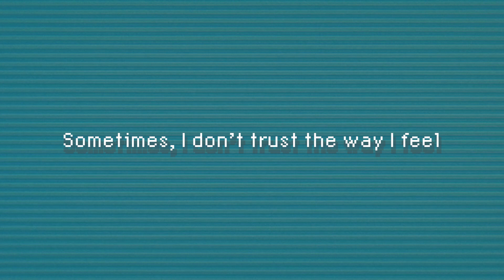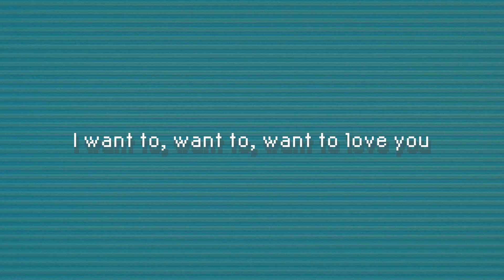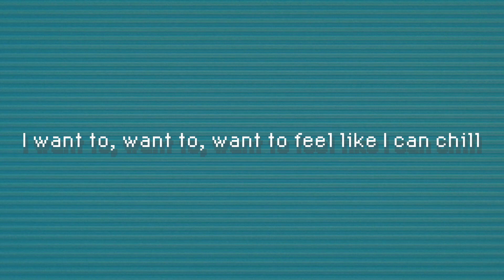Camila Cabello, WILLOW - "psychofreak" | feeling like a psychofreak sometimes | TikTok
(Pa-pa-pa-pa-pa-pa-ra)
(Pa-pa-pa-pa-pa-pa-ra)
Feelin' like a psychofreak-freak-freak
(Pa-pa-pa-pa-pa-pa-ra)
(Pa-pa-pa-pa-pa-pa-ra)

Feelin' like a psychofreak sometimes
Tryna get connected, no Wi-Fi
Tell me that you love me, are you lying?
Give me lemonade, I give you limes
House in the hills is a house of cards
Blink and the fairytale falls apart
Sorry, didn't mean to get so dark
Maybe I'm an alien, Earth is hard

Sometimes, I don't trust the way I feel
On my Instagram talkin' 'bout "I'm healed"
Worryin' if I still got sex appeal
Hopin' that I don't drive off this hill
When we're makin' love, I wanna be there
And I wanna feel you pullin' my hair
And believe the words you say in my ear
Gotta go outside, I need some air
[Pre-Chorus: WILLOW]
I want to, want to, want to touch you
Want to touch you, but my fingertips are numb
I want to, want to, want to love you
Want to love you, but my chest is tightenin' up
I want to, want to, want to feel like I can chill
Not have to leave this restaurant
Wish I could be like everyone
But I'm not like anyone

Pa-pa-pa-pa-pa-pa-ra
Pa-pa-pa-pa-pa-pa-ra
Pa-pa-pa-pa-pa-pa-ra
Pa-pa-pa-pa-pa-pa-ra

Sorry, couldn't focus on the movie
Everybody says they miss the old me
I been on this ride since I was fifteen
I don't blame the girls for how it went down, down
Thinkin' out loud
In the bathroom while my friends laugh on the couch
Wow, moment's gone now
Know you wanna stay, but I think I gotta leave right now

Wish I could be like everyone (Wish I could be)

Pa-pa-pa-pa-pa-pa-ra
Pa-pa-pa-pa-pa-pa-ra
Feelin' like a psychofreak-freak-freak (Freak)
Pa-pa-pa-pa-pa-pa-ra
Pa-pa-pa-pa-pa-pa-ra
Pa-pa-pa-pa-pa-pa-ra
Pa-pa-pa-pa-pa-pa-ra
(Feelin' like a psychofreak, oh-ooh)
Pa-pa-pa-pa-pa-pa-ra
Pa-pa-pa-pa-pa-pa-ra